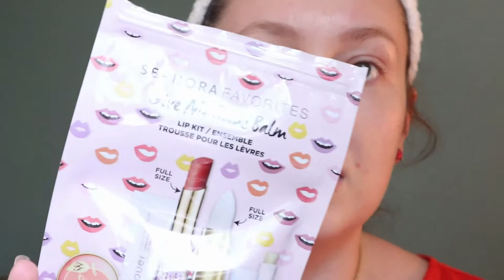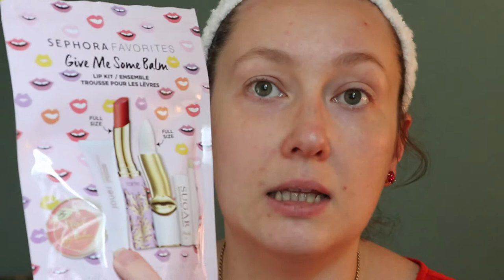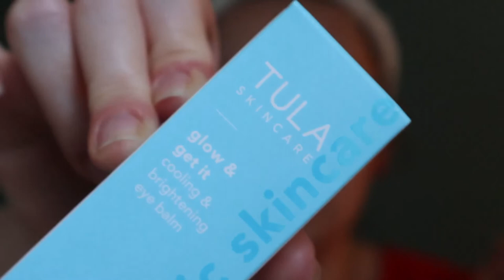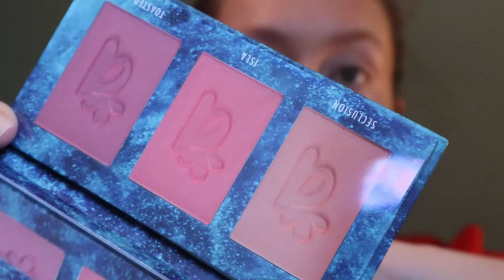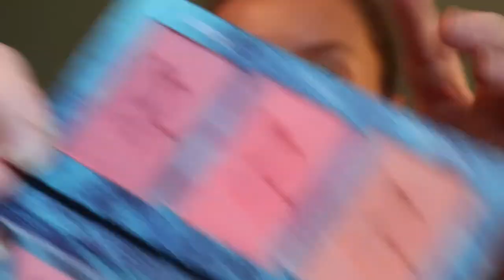COLLECTIVE TRY-ON HAUL: Testing New Makeup Even Though I Don't Leave The House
Hey guys! I hope you enjoy! Let me know if you've tried any of these products yourself.

PRODUCTS USED:

Alamar Cosmetics Colorete Blush Trio in Medium-Tan
PUR Cosmetics Mineral Glow Bronzing Powder
TOUCH IN SOL Metallist Sparkling Foiled Eye Shadow in Sun Aurora
FENTY BEAUTY BY RIHANNA Slip Shine Sheer Shiny Lipstick in Tang Thang

BOXYCHARM INFO:

They're very vague about the BoxyPopUp, it just says to follow @boxycharm on Instagram for opening times. I know I did get a really good deal, but like I said, my order took forever to get to me and when it did, it was damaged :(